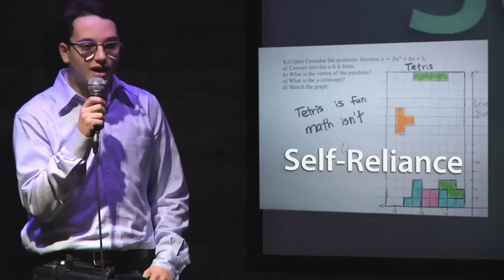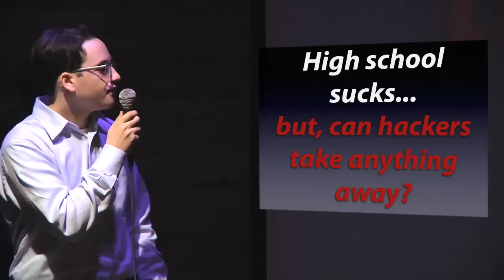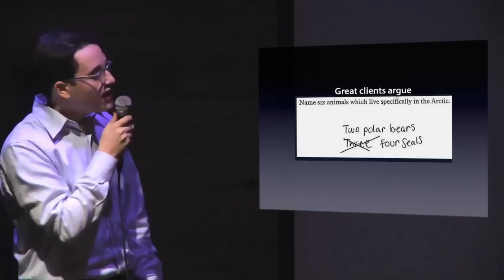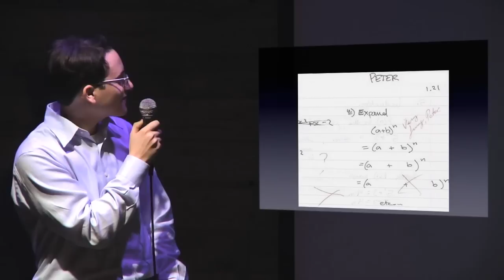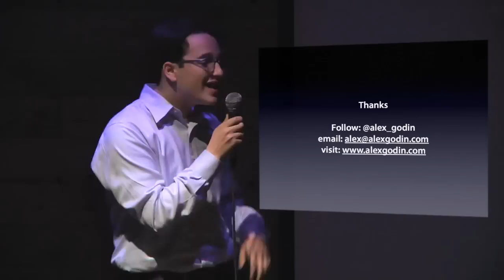ALEX GODIN: Highschool in the Age of the Hacker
Early last September two big things happened to Alex, a 17 year old high school student. He attended his first New York Tech Meetup, and he launched a startup in 48 hours at NYC Startup weekend (The startup was called Foodo and he took home the grand prize for the weekend). However, two days later he found himself sitting in high school chemistry class, wishing he was hacking away on other projects. This talk will cover what school teaches an up and coming hacker: Teachers are just like clients, how to do something you don't want to do, and how to fake your way through anything.

5 minutes and 20 slides rotating automatically in front of NYC's brightest geeks, what would you say? For nearly two years Ignite NYC has cultivated a vibrant community of artists, technologists, thinkers, tinkerers, and personalities to connect, develop new relationships and projects, and answer this challenge. Enlighten us, but make it quick!